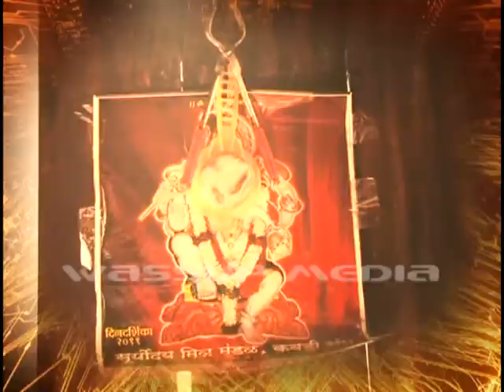Boman irani inaugurates a photography exhibition